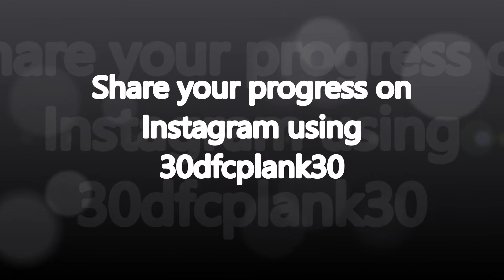Classic Forearm Plank Home Workout - Day 1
Forearm Plank (Low Plank)
Place elbows directly beneath your shoulders, legs extended. Press through your heels so calves are lengthened. Draw your navel or belly button toward your spine and engage your glutes.

Hold for 45 seconds; do three sets. After each set, you can rest for up to 30 seconds.

Together let's make gains